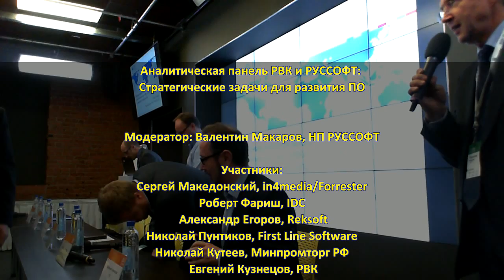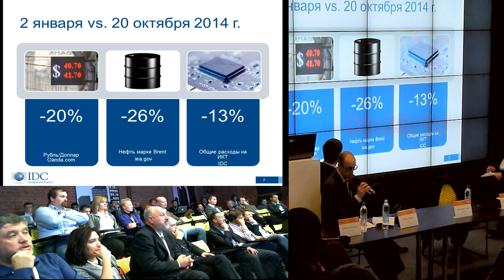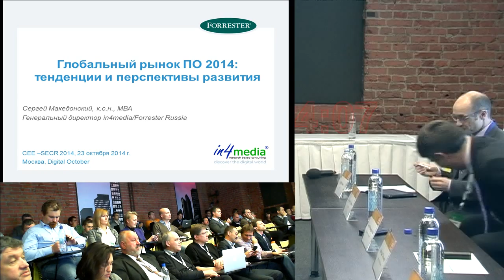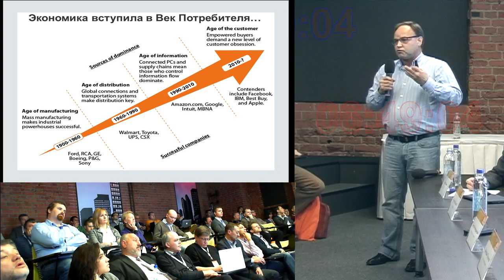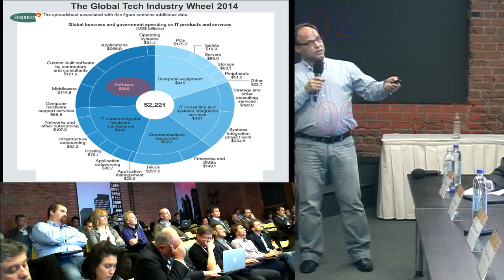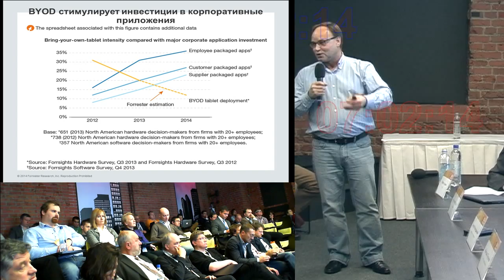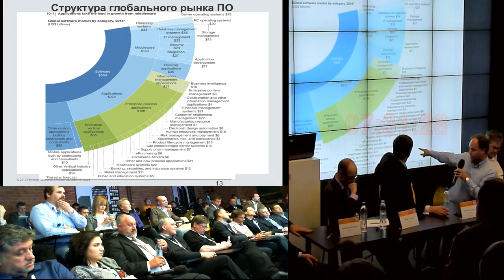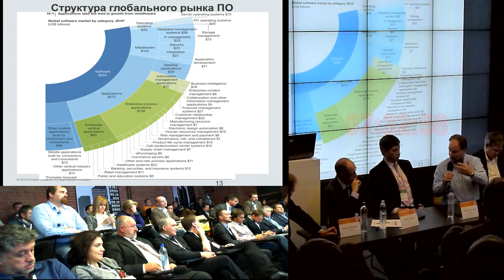20141023EH Стратегические задачи для развития ПО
Стратегические задачи для развития ПО (Аналитическая панель РВК и РУССОФТ, SECR-2014)